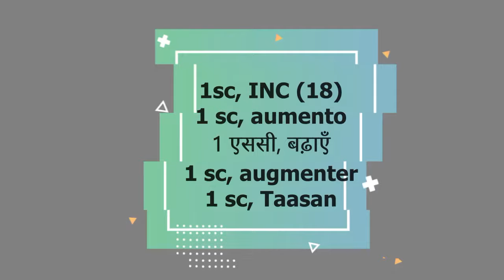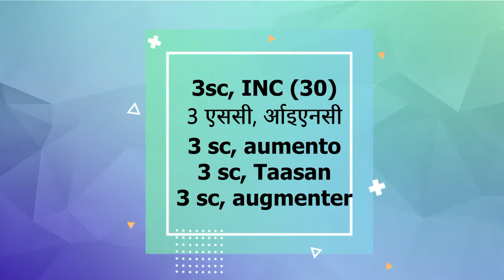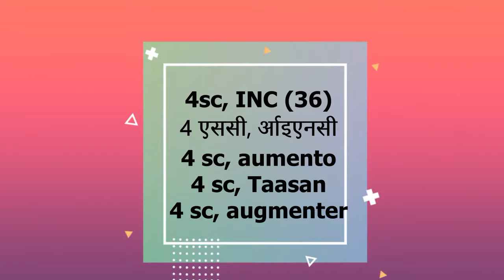Zena the Zebra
Chapter 2- 1:13:00
Chapter 3 - 1:59:34

SEND INTRO TO EMAIL BELOW